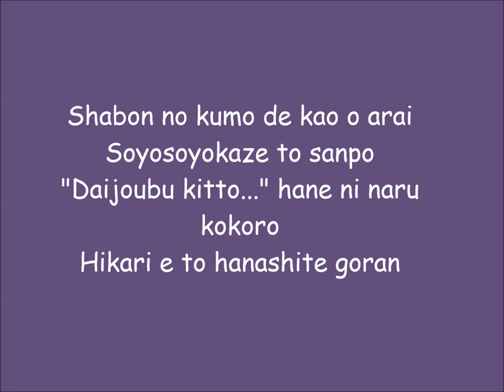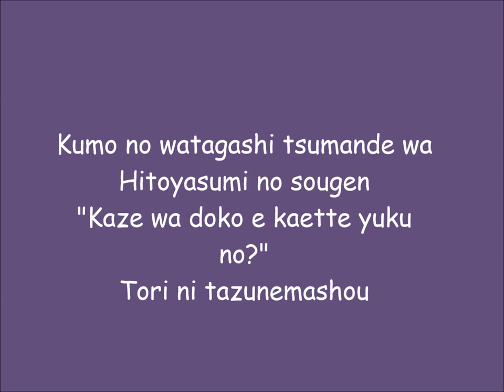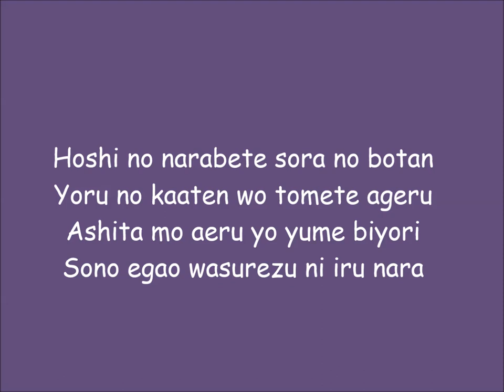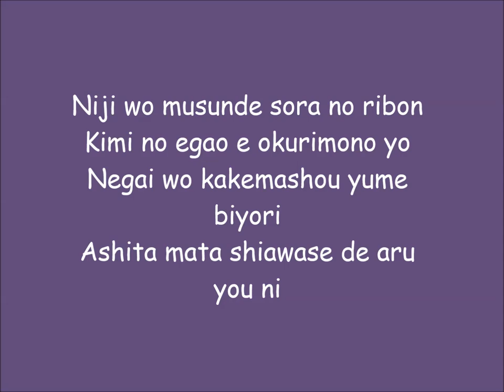Hitomi Shimatani - Yume Biyori (Lyrics)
Hitomi Shimatani (島谷ひとみ)
"Yume Biyori (Yume日和)"
Album : Yume Biyori (Yume日和)

I just made the video. Music and pictures all belongs to Avex Trax.